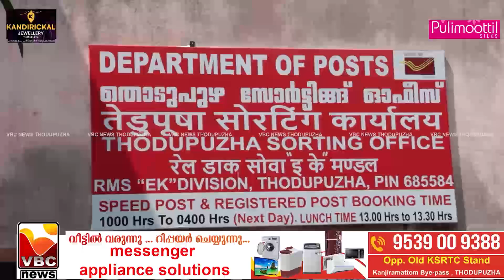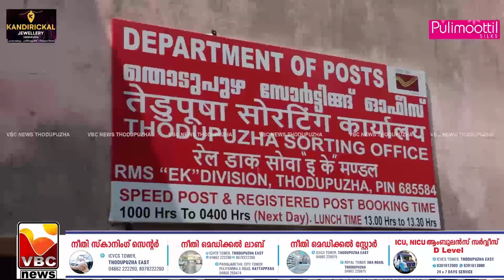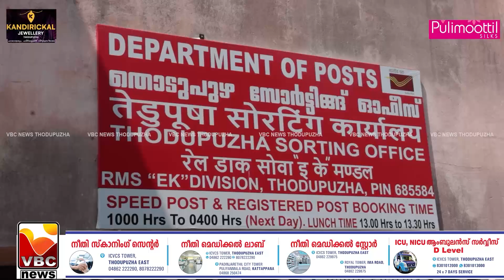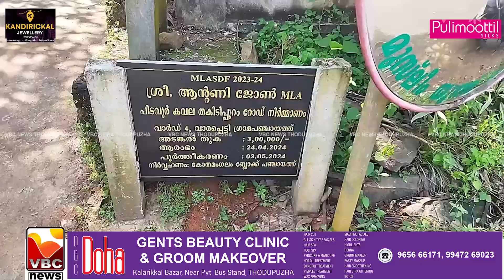VBC NEWS NOVEMBER 0 6 11 2024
NEWS THODUPUZHA